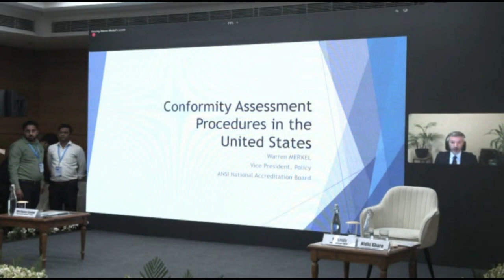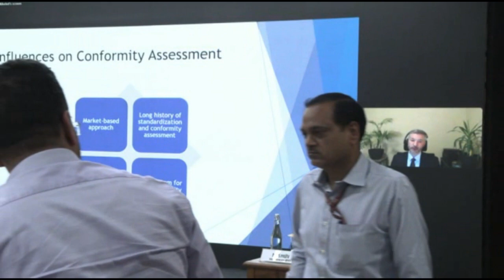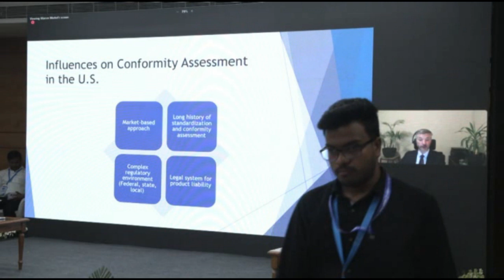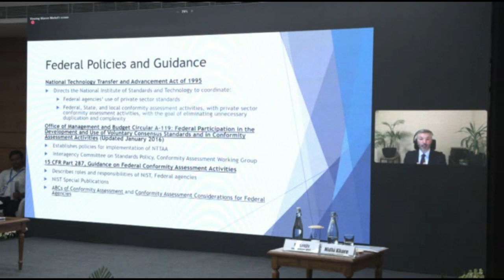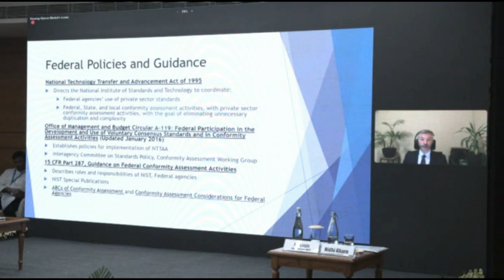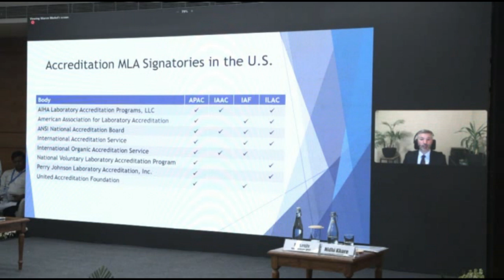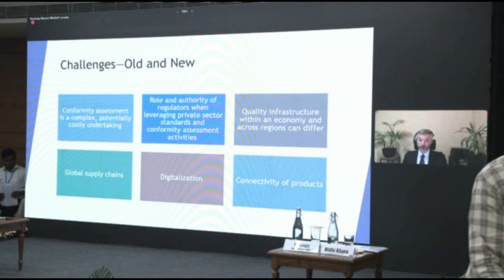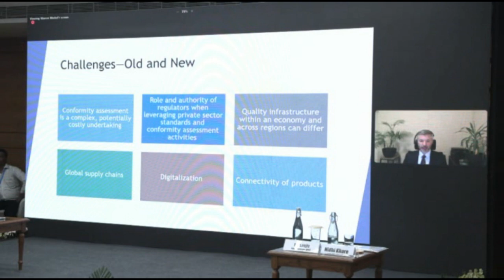WTO Technical Barriers to Trade National Workshop-Session 4-Conformity Assessment Part 2.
This workshop aims to enhance the capacity of Indian government officials to implement the WTO TBT Agreement effectively. A session on "Conformity Assessment Procedures in the United States" was addressed by Warren MERKEL (Vice President, Policy ANSI National Accreditation Board). This workshop was organized by Centre for WTO Studies in collaboration with Ministry of Commerce and Industry.